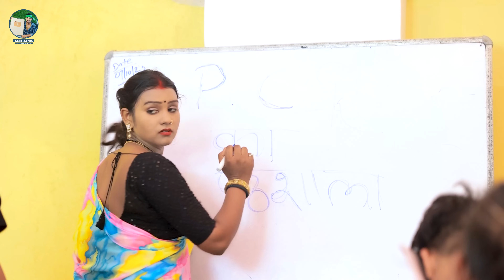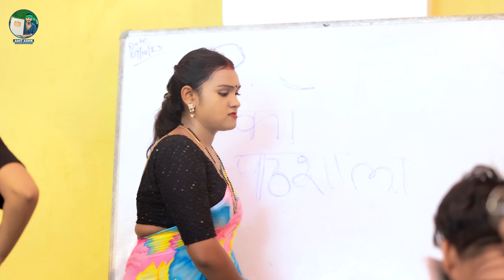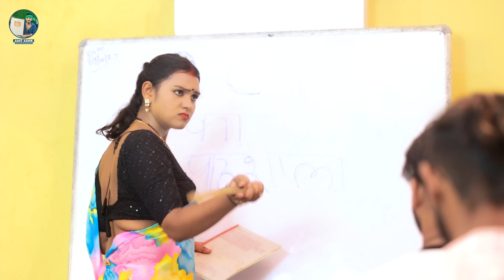Chhauda Bolawo Hai Sauchalay Me | video | छौड़ा बोलाबो है सोचालय में | Amit Ashik, Anjali Bharti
► Amit Ashik Entertainment Presents Maghi Song Chhauda Bolawo Hai Sauchalay Me by Amit Ashik & Anjali Bharti.

► Label / Company :- Amit Ashik Entertainment